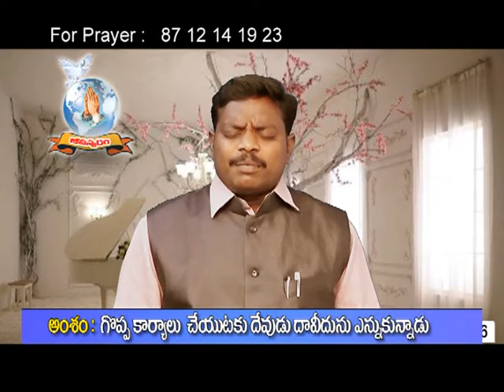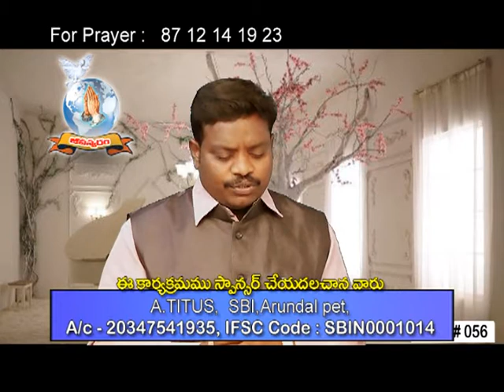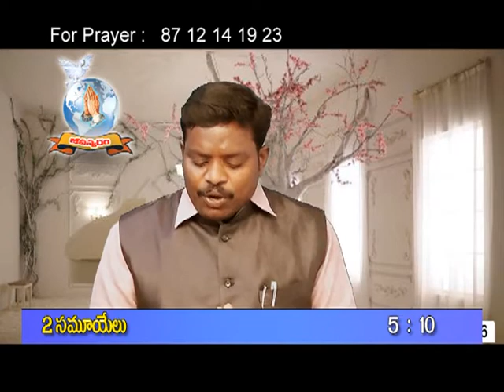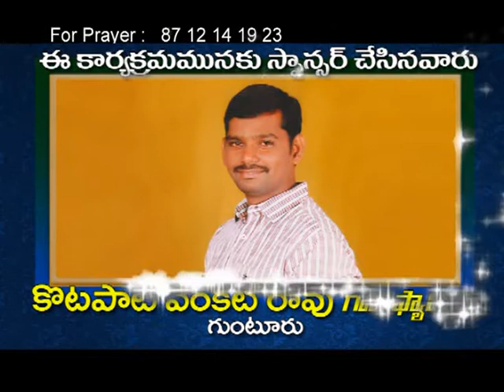గొప్ప కార్యాలు చేయుటకు దేవుడు దావీదును ఎనుకొన్నాడు.